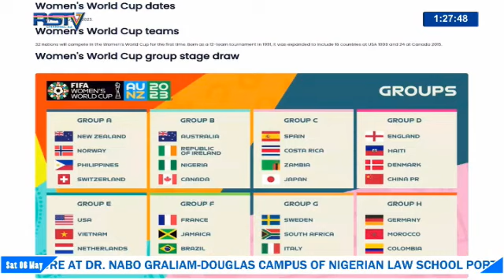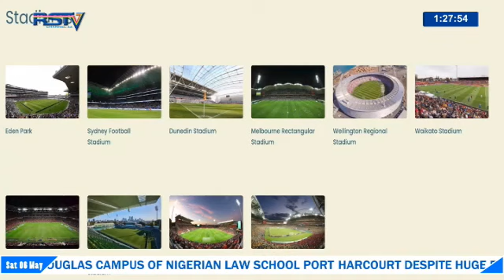update on FIFA women's world cup in Australia 2023 (Mr Brendon Butchers keeps Rivers people updated